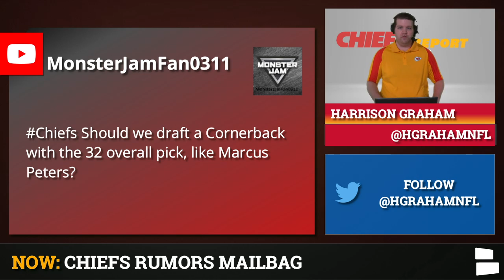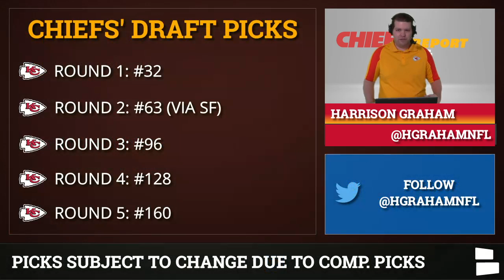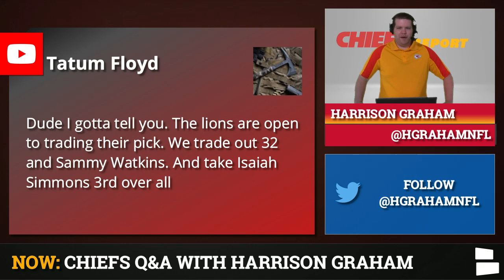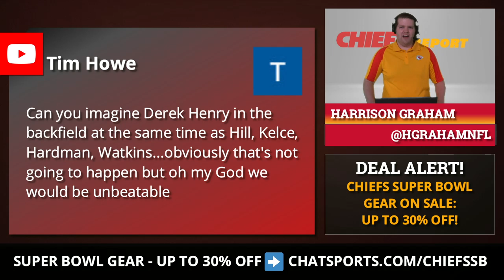Kansas City Chiefs Rumors Mailbag: Draft Isaiah Simmons? Target Derrick Henry? Draft Or Sign A WR?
Chiefs Rumors & News Mailbag Topics:
- Draft a CB in Round 1?
- Trade out of the first round for more picks?
- Trade up to draft Isaiah Simmons?
- Will Chris Jones play under the franchise tag?
- New deal for Jones before Week 1?
- Target a fast or physical WR?
- Acquire Derrick Henry?

The Kansas City Chiefs are already focused on another Super Bowl run as the NFL offseason is ramping up with free agency and the NFL Draft almost here. What will the Chiefs do with their first round pick? Will they target a CB in Round 1? Could they package that pick and others to move up and draft Isaiah Simmons? With Kansas City only having 5 picks in April’s draft, trading out of the first round for more draft capital could be an option as well. Chiefs Report host Harrison Graham addresses the latest Chiefs Rumors & News on today’s mailbag video.

Chris Jones status for 2020 is somewhat up in the air after the Chiefs placed him under the franchise tag. Will the Chiefs trade Chris Jones the way they traded Dee Ford last year? What’s the likelihood Jones plays under the tag in 2020 vs. getting a contract extension? Wide Receiver could be a minor need for the Chiefs if Sammy Watkins gets released or traded. Should the Chiefs continue to add more speed at WR or target a physical player instead?